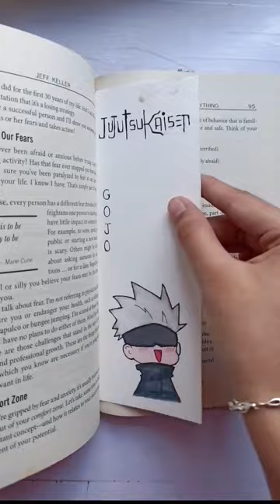DIY Anime Bookmark | Jujutsu Kaisen Bookmark- Chubby Gojo Drawing